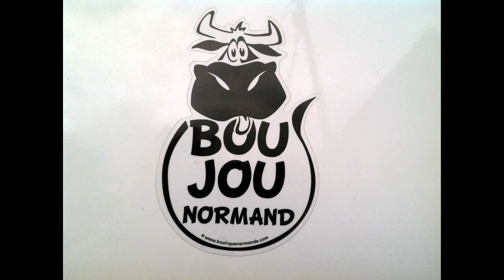une rando boueuse